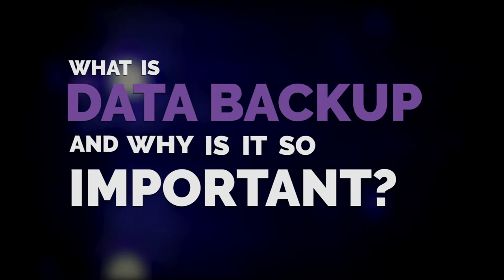What is Data Backup & Why is it So Important? - CNI FAQs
What is Data Backup? Why is it so important?

Business Development Manager, Derek Drouin, sat down to discuss the benefits of data backups and why they're a must for your business.